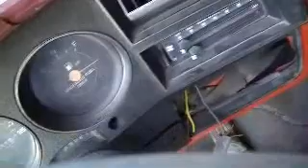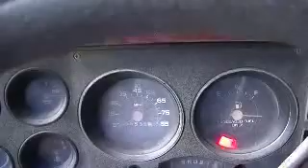Last of the cold starts for fatstercat Part 3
Last of the cold starts. Sat. June 16,2012
Happy Fathers Day to all you Dads!